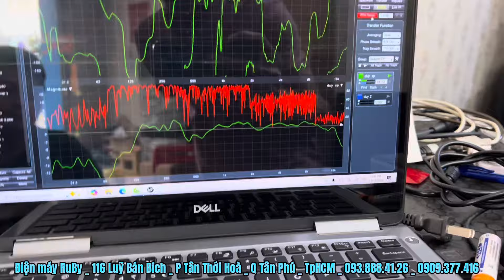Loa hoả tiễn 30 đôi RuBy 212N - nhập nguyên chiếc China - KM tặng case đựng loa !